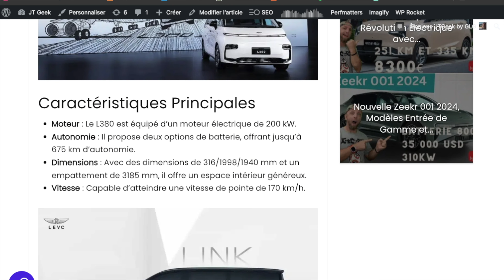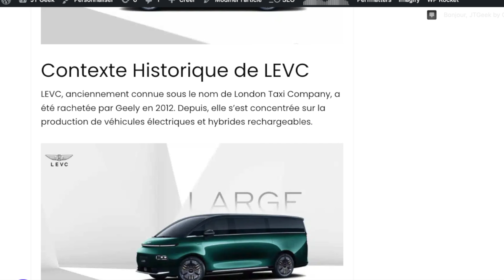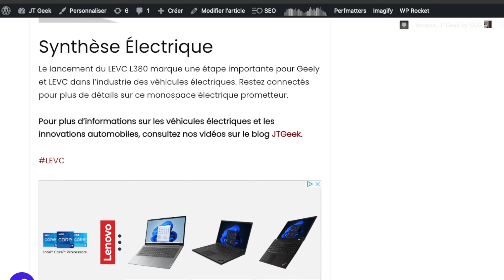Nouveau LEVC L380 200KW : Minivan Électrique de Luxe à Moins de 32 000$!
Découvrez le LEVC L380, le minivan électrique de luxe par Geely, offrant une autonomie jusqu'à 675 km à un prix abordable. Détails complets dans notre vidéo!